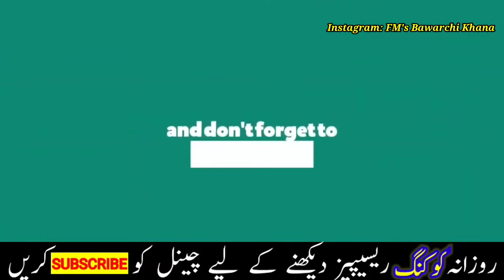Shan Chicken Karahi Recipe | Shan Karahi gosht | Shan Karahi Masala | Shan Foods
Shan Chicken Karahi Recipe is so easy and delicious recipe. In this video, I am going to show you guys how to make Chicken karahi recipe by using Shan Karahi Masala of Shan Foods. So, here is the step by step shan karahi gosht recipe by FM's Bawarchi Khana.

Hey Everyone, Do try this Shan Chicken Karahi Recipe at home.